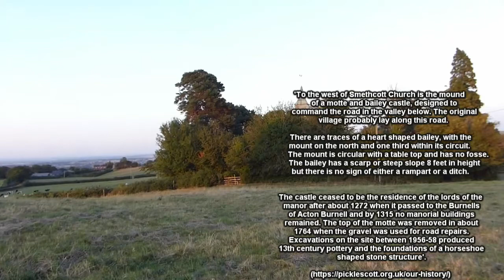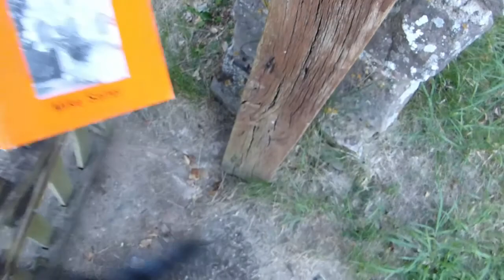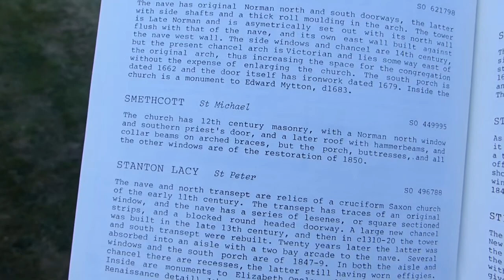A Short Walk to Smethcott in Shropshire 2022 | Historic Church Walk | Motte & Bailey Earthwork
A short walk to Smethcott in Shropshire one evening in August 2022.